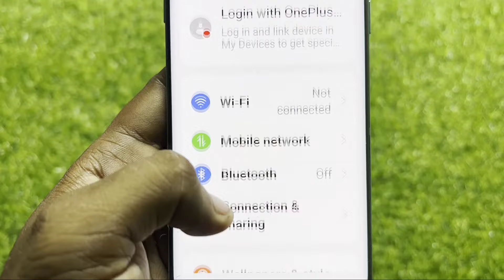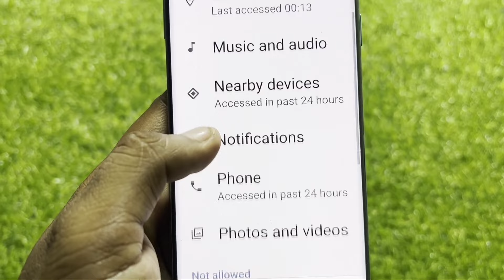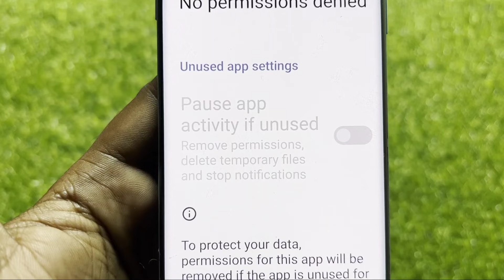Remove permissions delete temporary files and stop notifications in Pause app activity if unused